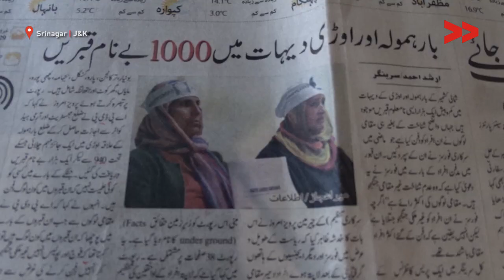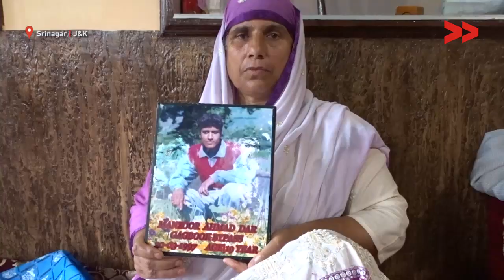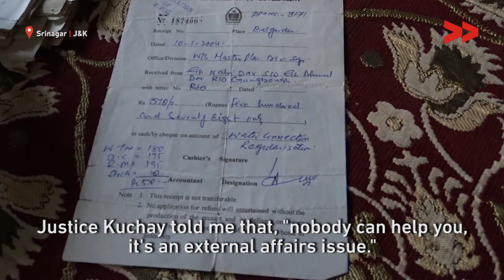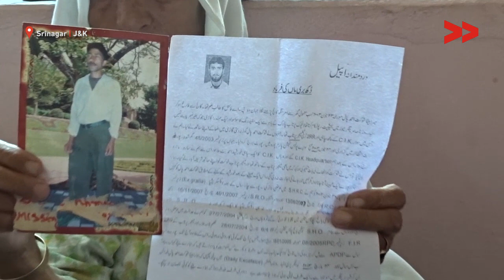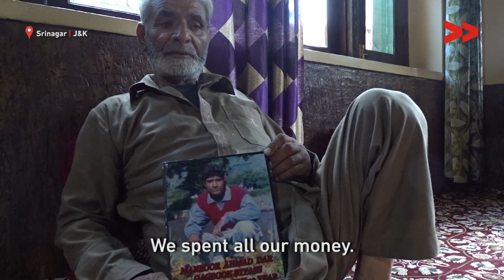Enforced Disappearances: The Fight for Justice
Community Correspondent Basharat Amin reports for Kashmir Unheard.

Twenty two years on, two Kashmiri continue their search for their missing sons.

Manzoor Ahmad Dar and Bilal Ahmad Sheik were allegedly picked up by the Indian army on 30 March 1997. “They were coming back home from work and they were detained.  We also went to the army camp, but they did not allow us,” says Rehmet Begum, Bilal’s mother whose fight for justice has gone on for 22 years now.